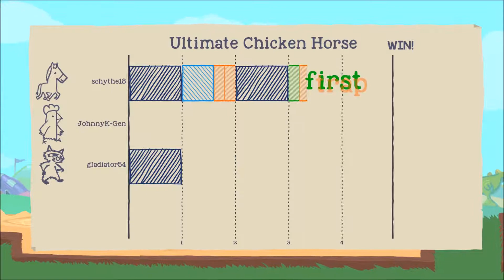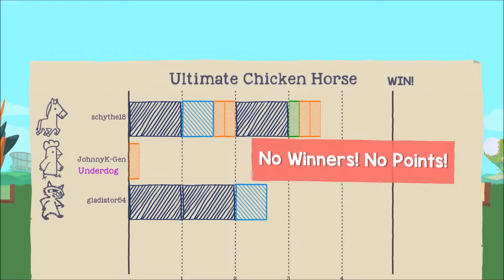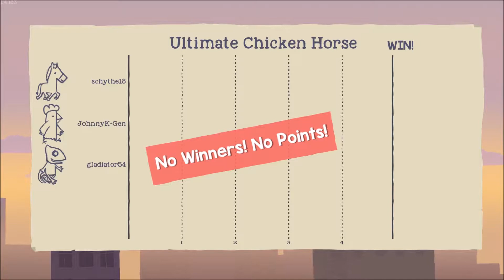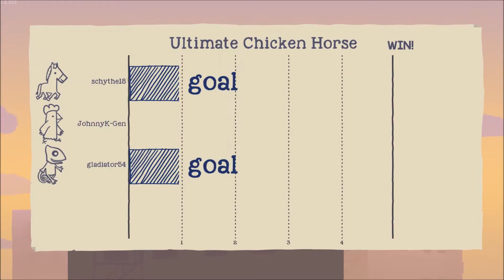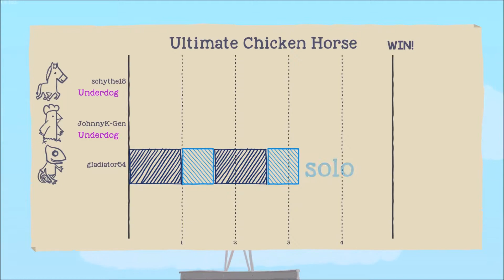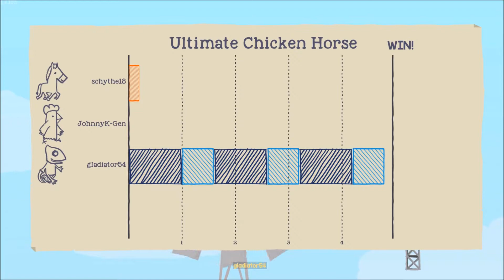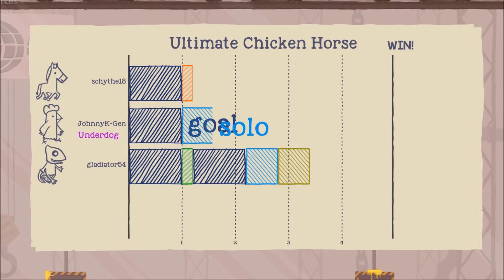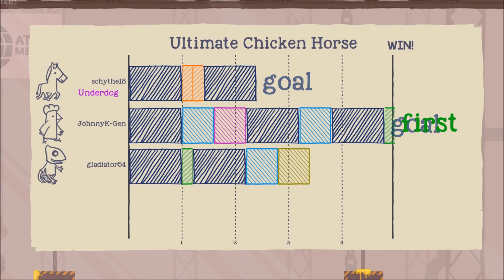Ultimate Chicken Horse With friends Part 5 - Hateleaders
Hi Everyone! Back with more, johnny got off his lazy "I need to pass school" ass and played with us finally, so this is a friendship destroying platformer where you try to get to the other side and build stuff to block everyone else, let's see if he wants to come back again!!!

Wish Granted!